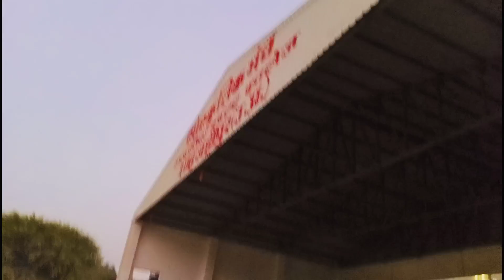शाहजहांपुर रामलीला 2023 की तैयारी शुरू // VLOGGER NUPUR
...Hope you all enjoyed this video if you did so please give it a biggg thumbs up 👍
.please give support to all the channels 🙏